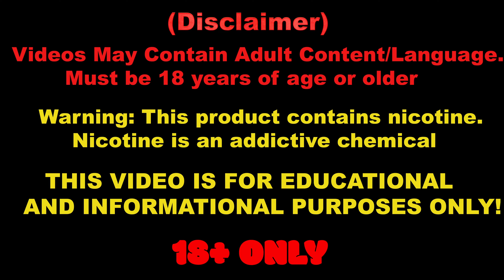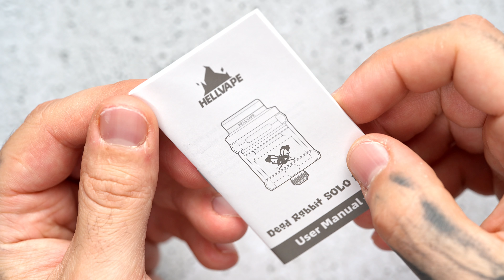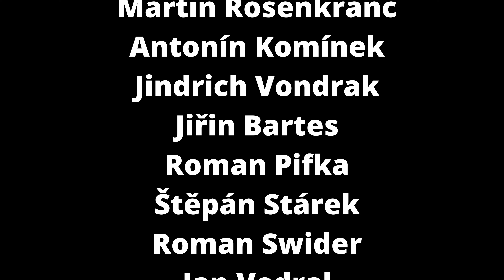Dead Rabbit Solo